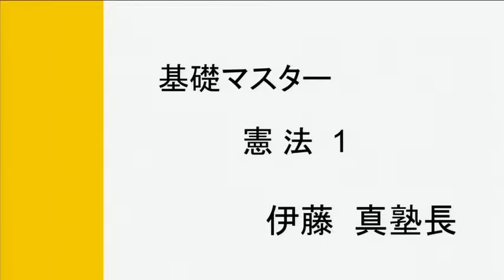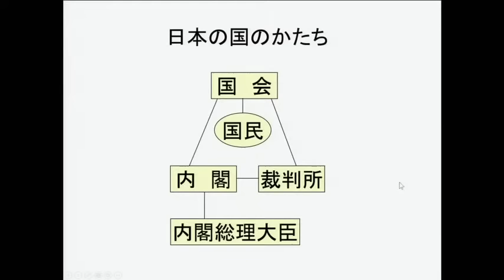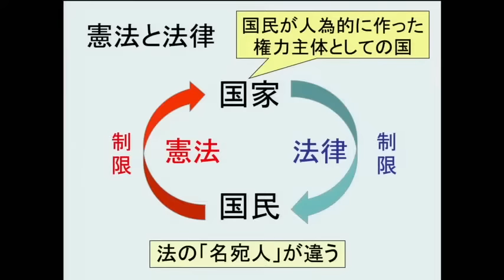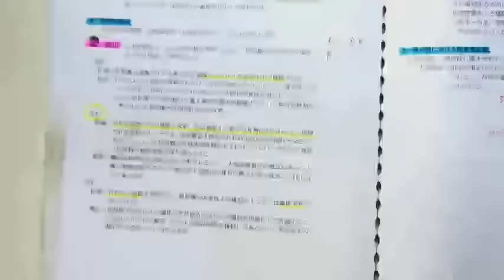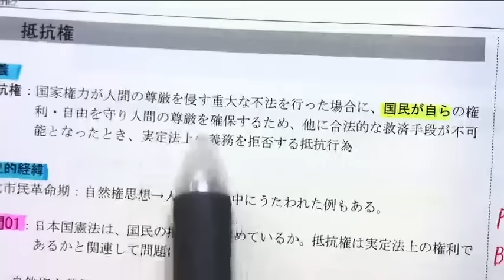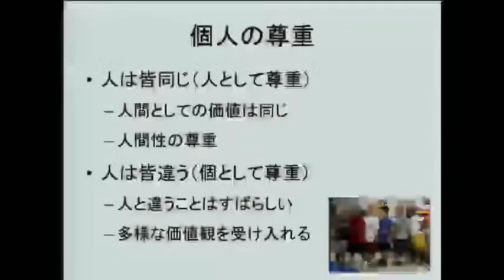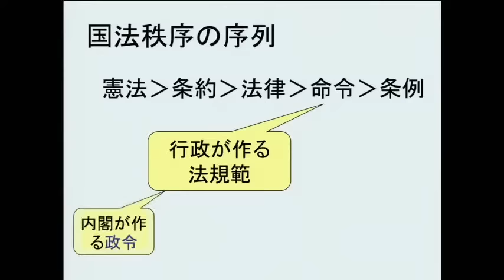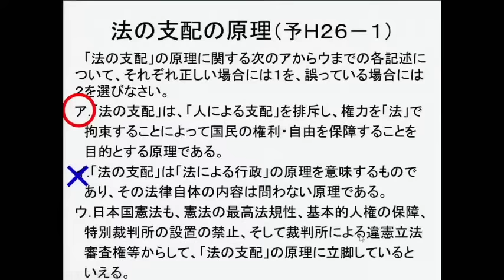【司法試験】‹無料体験›2023年合格プレミアムコース開講！伊藤塾長の講義を体験しよう～基礎マスター憲法1-3～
2023年司法試験入門講座 合格プレミアムコースの基礎マスター憲法が4月11日（火）19：00に本開講しました。
無料体験を実施！抜粋版テキストをご請求のうえ、ご受講ください。
本開講前の準備としてプレ講義・体系マスター法学入門＆憲法も無料配信中。
毎年多くの予備試験・司法試験合格者を輩出し続ける伊藤塾の最新講義を気軽に体験できる、このチャンスをお見逃しなく！
内容
0:00　はじめに
2:30　基礎マスター憲法１
1:09:57　基礎マスター憲法２
2:14:00　質問回答
2:14:52　基礎マスター憲法３

ガイダンス終了後に生じた疑問についてはこちらの「オンライン相談」もご利用ください。
専門スタッフが丁寧にご説明させていただきます。
「オンライン相談」はこちら